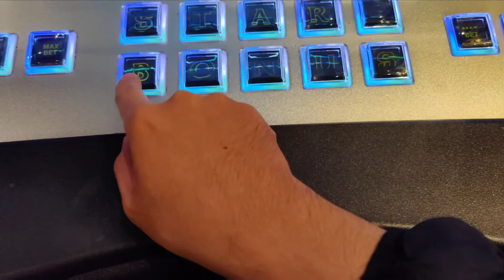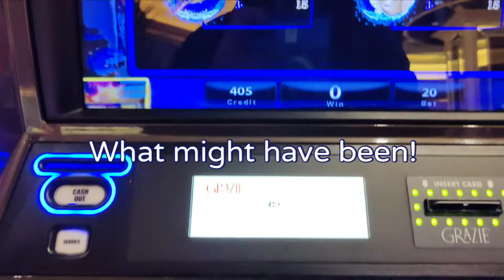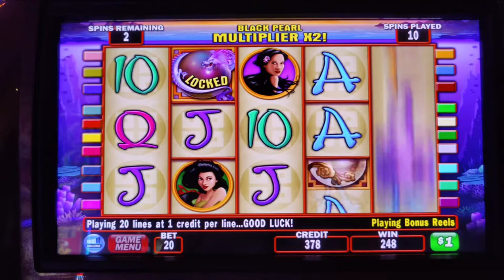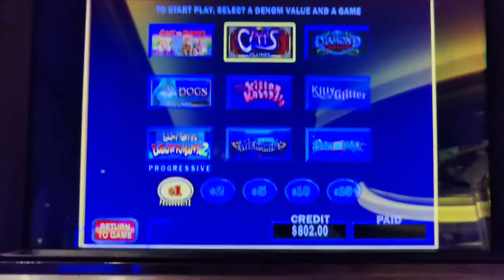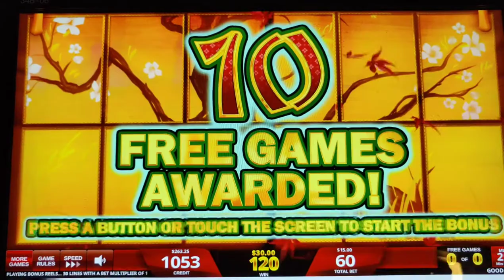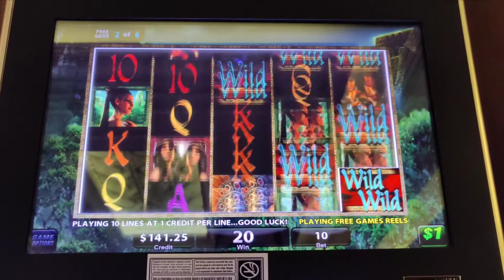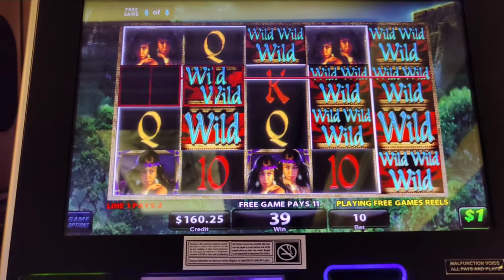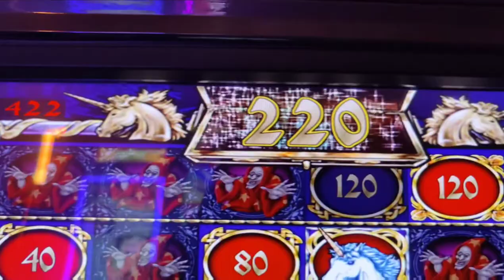High Limit IGT for the WIN! Perfect Picking on Enchanted Unicorn + My 1st Bonus Ever on Ocean Pearl!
High Limit IGT slot special!  Featuring Mystical Mermaid Returns, Pharaoh's Fortune, Kitty Glitter, Ocean Pearl, Tiger Empire, Midnight Eclipse, and Enchanted Unicorn